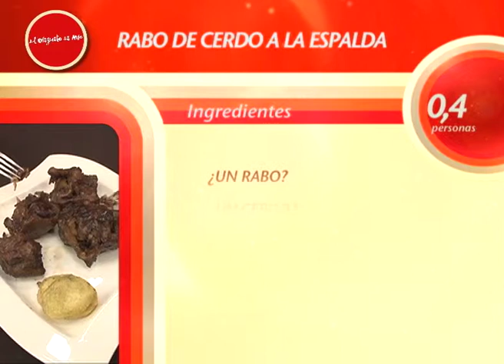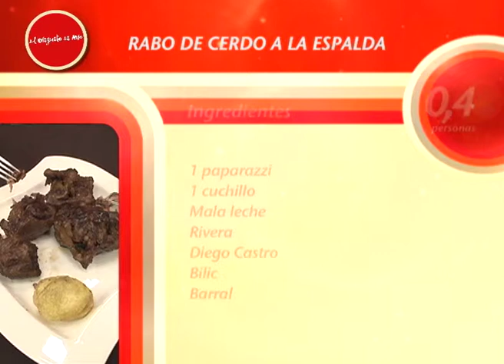El Disgusto es Mio - La Duquesa de Albal - La Gran Noche de Terapia